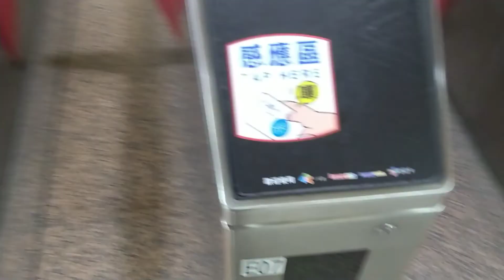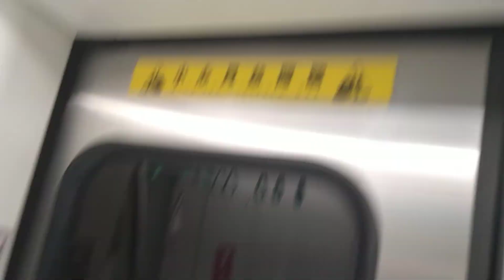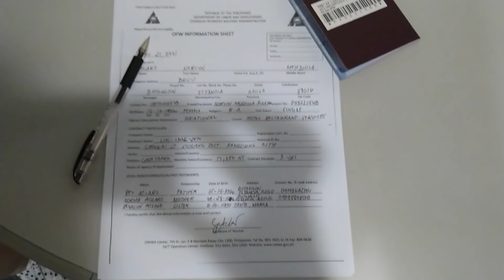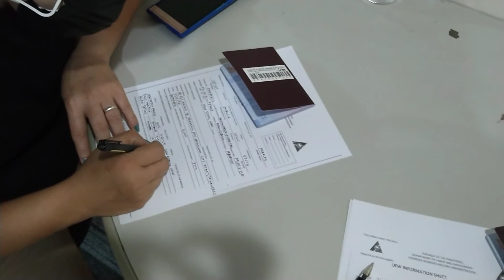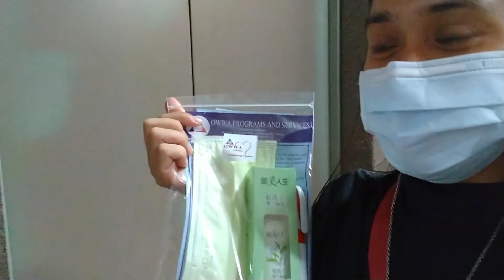Day Off : OWWA Renewal | Birthday Party | VlangVlang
Hello mga kasana all.. Let's gala na naman guy's pero with purpose..